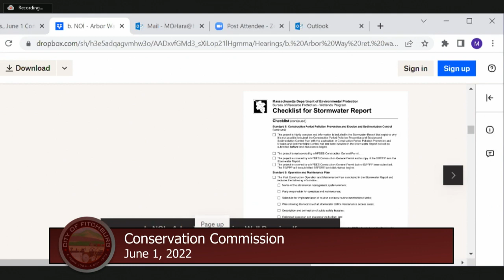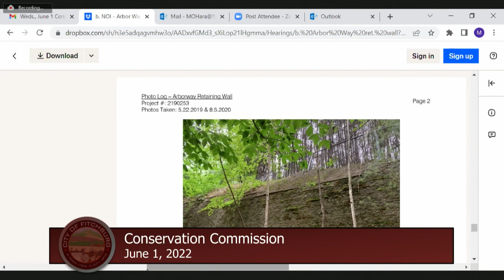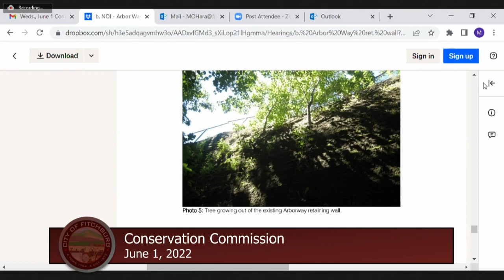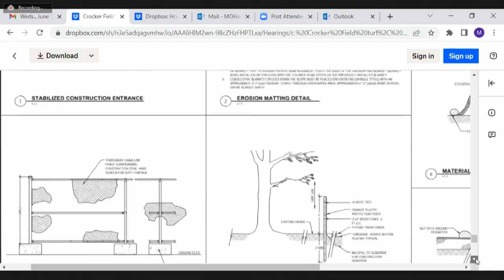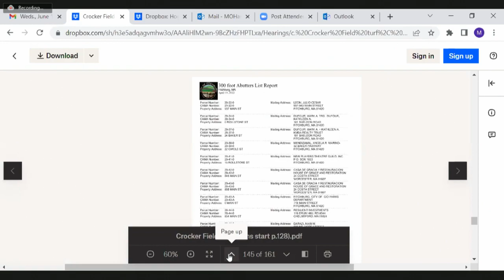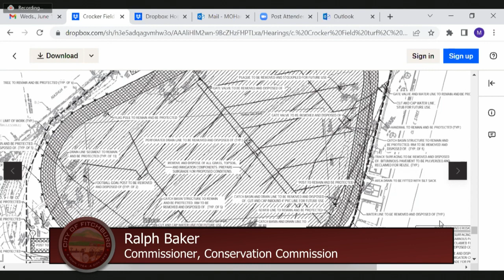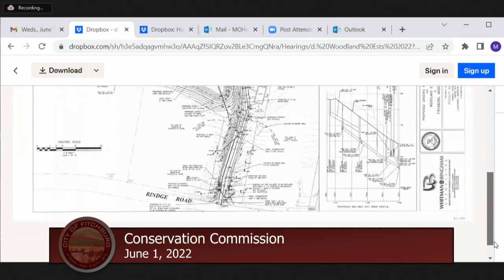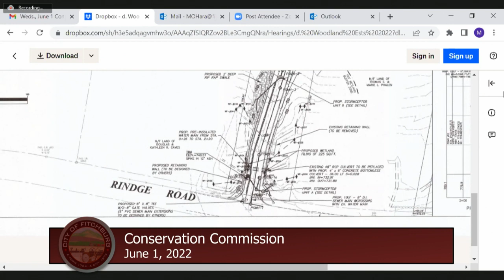6-1-2022 | Conservation Commission